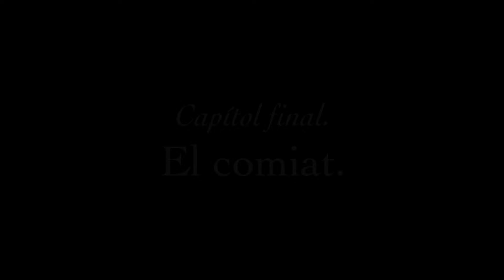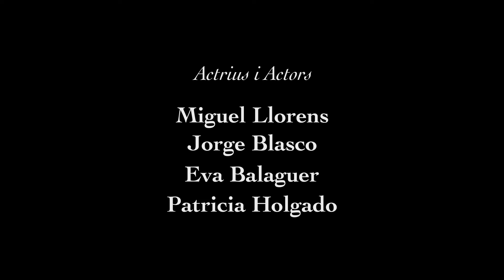CURTMETRATGE AC FALLA LA VILA 2024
El comiat